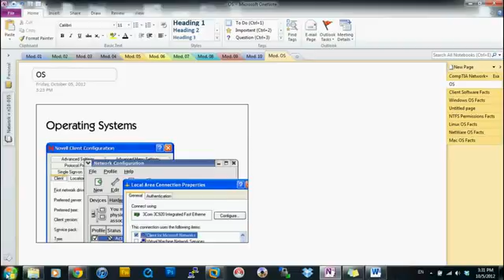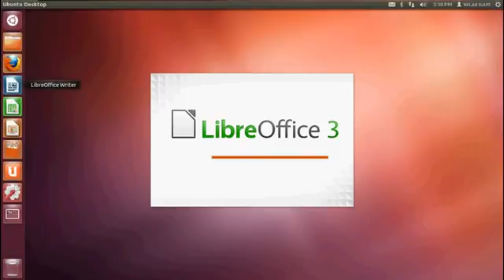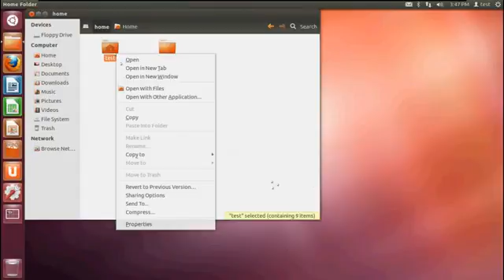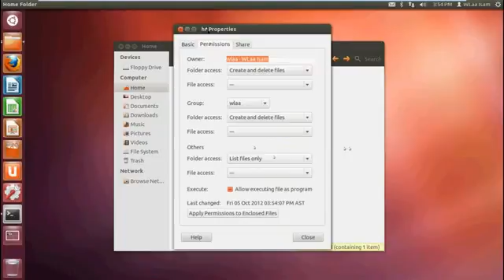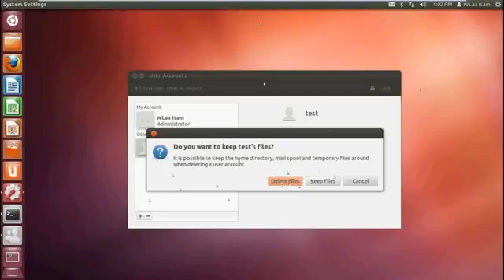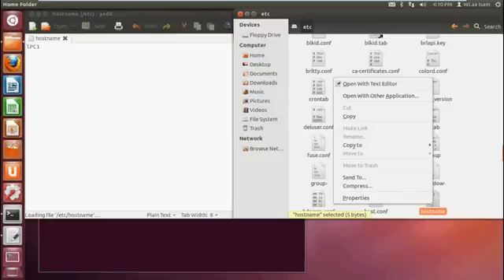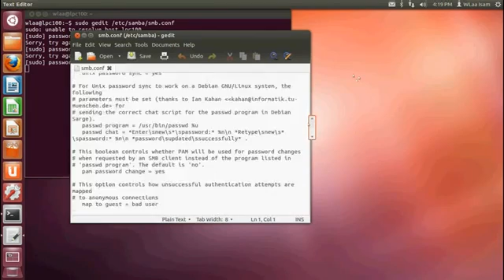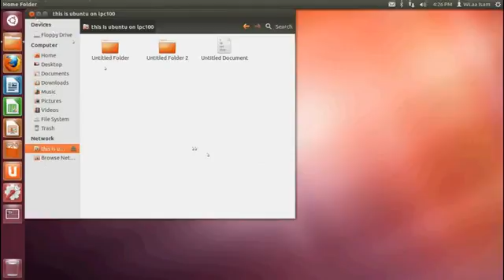OS Linux Ubuntu